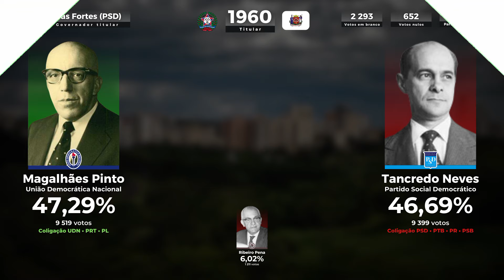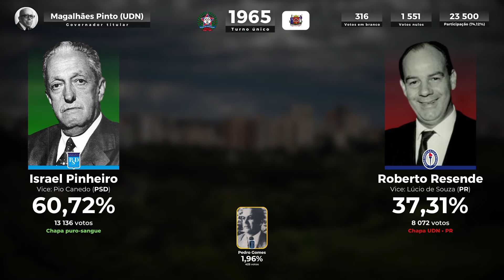Todas as eleições para o governo estadual de MG em Uberaba (1947-2022) colab.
Da vitória do barbacenense Bias Fortes em 1947 à vitória do araxaense Romeu Zema em 2022, trago para vocês, confira agora como os eleitores do município de Uberaba, cidade das águas brilhantes e segunda maior do Triângulo Mineiro, votaram para o postulante do governo de Minas. Feita em colaboração com nosso amigo e grande produtor de conteúdo @MatheusSigoli, a produção, como mais uma livre e independente do PBR, visa construir e resgatar a memória político-eleitoral brasileira, financiada simples e unicamente pela coragem de quem ama seu país.

Fontes: TSE / TRE-MG.

0:00 - Introdução
0:11 - Bias Fortes (1947)
0:19 - Juscelino Kubitscheck (1950)
0:27 - Bias Fortes (1955 - Titular)
0:36 - Artur Bernardes Filho (1955 - Vice)
0:45 - Magalhães Pinto (1960 - Titular)
0:54 - Clóvis Salgado (1960 - Vice)
1:03 - Israel Pinheiro (1965)
1:12 - Tancredo Neves (1982)
2:01 - Itamar Franco (1986)
2:18 - Hélio Costa (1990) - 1º Turno
2:58 - Hélio Costa (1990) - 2º Turno
3:30 - Hélio Costa (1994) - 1º Turno
3:42 - Eduardo Azeredo (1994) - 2º Turno
4:16 - Itamar Franco (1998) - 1º Turno
4:45 - Itamar Franco (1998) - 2º Turno
5:12 - Aécio Neves (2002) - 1º Turno
6:07 - Aécio Neves (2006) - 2º Turno
7:19 - Hélio Costa (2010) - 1º Turno
8:45 - Fernando Pimentel (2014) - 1º Turno
9:40 - Romeu Zema (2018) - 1º Turno
10:19 - Romeu Zema (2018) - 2º Turno
10:52 - Romeu Zema (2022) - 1º Turno
11:45 - Finalização

Observações:
- Não foi possível localizar os dados da eleição de 1950 para vice-governador na cidade.